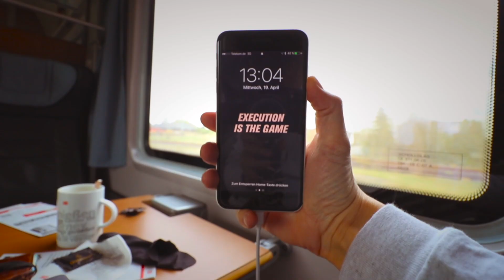Warum ich wohl abbrechen muss! BLITZTOUR 2017 | Vlog 259 | Tag 6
Schon seit der 5. Etappe schmerzt mein Schienbein und Knöchel extrem, so sehr, dass ich überlege abzubrechen...

Danke, dass du dieses Video angeschaut hast. Ich hoffe, dass du meine wochentäglichen Vlogs schaust, die ich auf meinem Kanal veröffentliche. Ich freue mich über deine Kommentare, nimm dir gerne eine Sekunde und sag "Hallo" ;)
Joel Samael ist ein Solo-Entrepreneur, CEO und Gründer von JOCR - Apple Product Support, welches Kunden mit ihren Apple Produkten unterstützt, vor-Ort in Berlin, per Fernwartung weltweit und auf YouTube mit kostenlosen Hilfevideos und Tutorials

Joel ist der Moderator von der fragJOCR Show, eine Q&A Show spezialisiert auf technische Fragen und Know-How's.

Die Joel Samael VLOG's sind eine Dokumentationserie die Teile davon zeigt, wie es ist, sich in diesem digitalen Zeitalter selbstständig zu machen.

VIDEO-EQUIPMENT & SETUP:
Mein Video-Equipment und Hardware die ich nutze findest du hier in einer Liste: